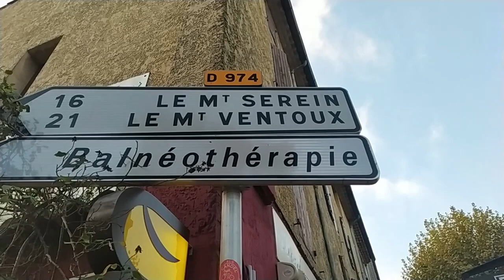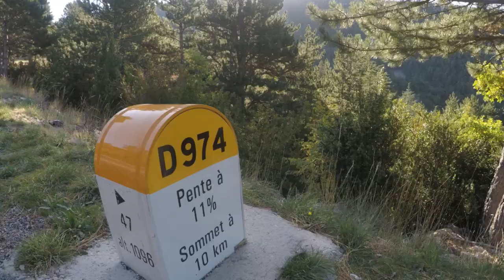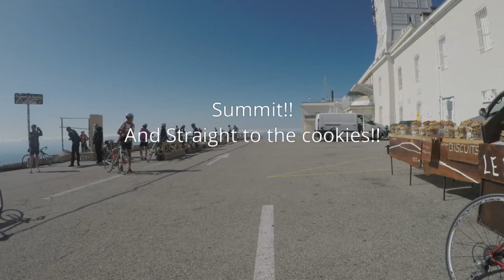Mont Ventoux Motivation a Cycling Vlog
I cycled Mont Ventoux with ABSOLUTELY no training or cycling experience. I've been in France for a year and was due to do something stupid. After learning about the Tour De France and the , the Tour de la Provence and the famous Mont Ventoux that was in my backyard, I had to try it. But, who has time to train. So I just gave it a go to see the outcome and to laugh at my own failure if that happened. Maybe your interested in riding it, maybe you need motivation, maybe you just want to watch an idiot ride a mountain, here is your chance. Or realistically, your my family and I sent you the link and forced you to watch it.